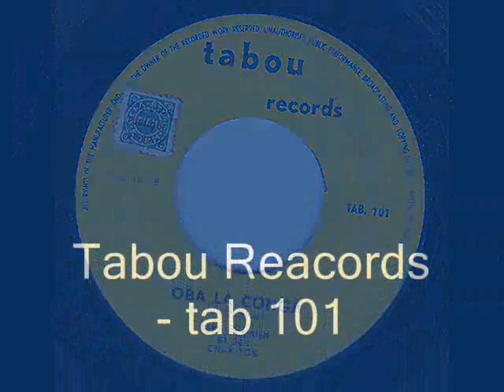Alex Scorier et ses Chakitos / Oba la Conga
Label: Tabou Records ‎– TAB.101